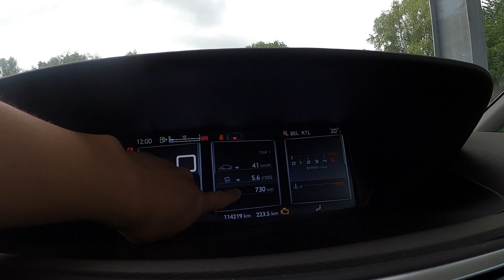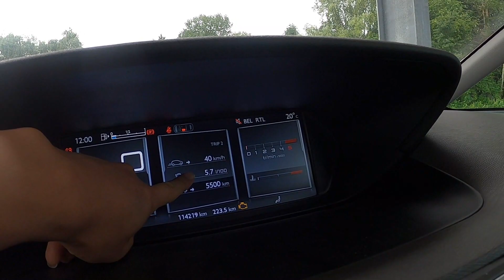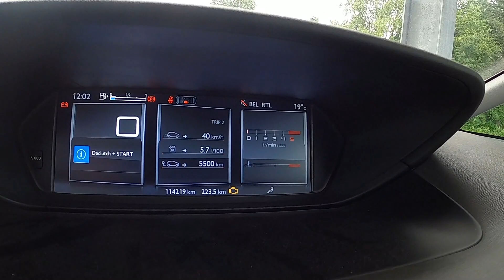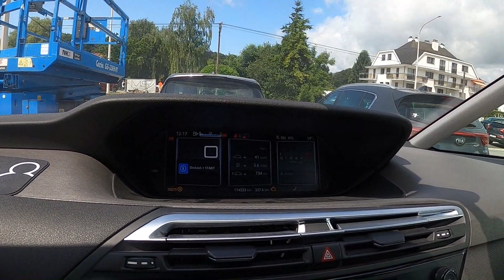Vlog0705#1 | 留给这台雪铁龙加油的机会不多了，看看这次的油耗和今天的油价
我的油耗记录日常，看看上次加油到这次加油，行车电脑油耗记录以及今天的油价。